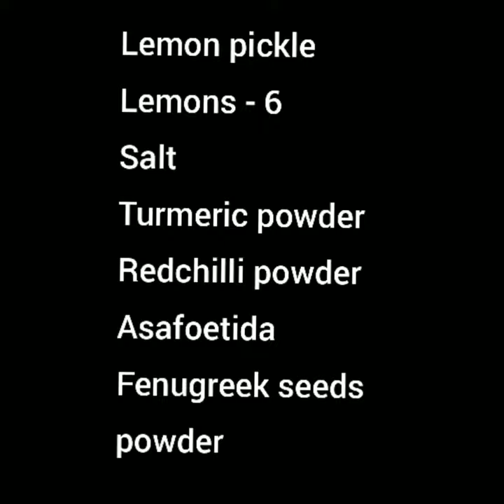Easy Instant Lemon Pickle